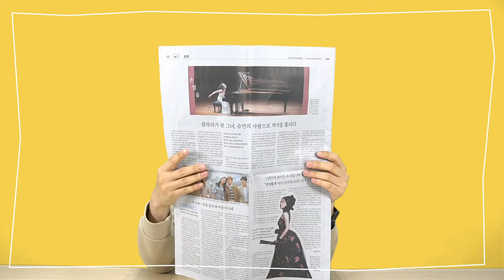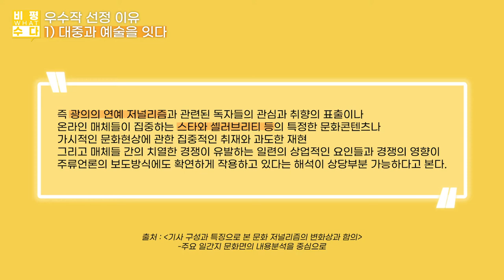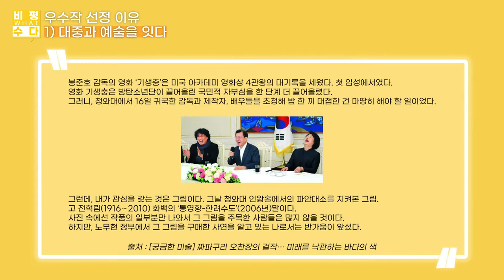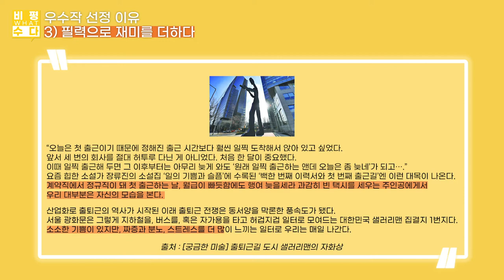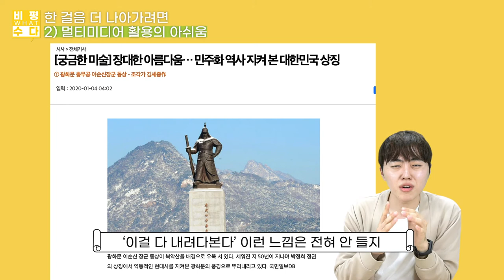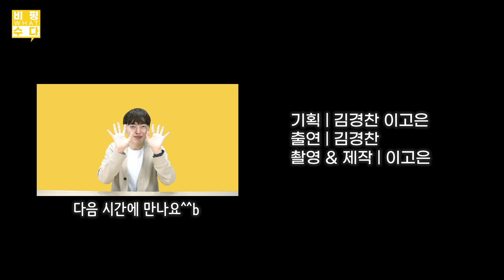[콘텐츠실험실] 비평왔수다 - 미술 기사를 소화하는 방법 (제1회 '세명 저널리즘비평상' 공모전 우수작)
영상은 기사 및 저자 소개 - 우수작 선정 이유 - 보완점의 순서로 구성되어 있습니다. 저희가 선정한 기사와 그 저자를 간략히 소개한 후에, 이 기사를 우수작으로 선정한 이유를 먼저 밝힙니다.

1) 대중과 예술을 잇다 2) 예술가의 이야기를 담다 3) 필력으로 재미를 더하다, 이렇게 세 가지의 이유로 이 기사의 우수성에 대해 이야기해 보았습니다.

아쉬운 점으로는 1) 기사 소재 선택 2) 멀티미디어 활용 3) 브랜딩화의 세 가지를 생각해 보았습니다.

=영상 기획 의도=
‘비평왓수다’는 “비평이 뭐냐?(What) 수다 떠는 것과 같다.”라는 뜻을 가진 프로그램입니다. 비평을 어렵게만 느끼는 시청자들에게, 보다 쉽게 비평에 접근할 수 있는 콘텐츠를 만들어보자는 취지로 제작했습니다.

소재를 선정하면서, 어떤 부문의 기사를 고를지 고민이 많았습니다. “K컬처의 시대다,” “문화가 경쟁력이다”라는 말이 만연한 것에 반해 문화부의 기사들은 상대적으로 덜 주목받고 있음을 알게 되었습니다. 그래서 문화부에서 거론되는 문제점이 무엇인지 살펴보고, 이를 해결하기 위한 지향점을 제시하는 기사를 찾아 다뤄보았습니다.

=참고자료=

책: 뉴스의 시대 (뉴스에 대해 우리가 알아야 할 모든 것) – 알랭 드 보통

논문: 매체 환경 변화 속 신문 ‘문화 저널리즘’의 현황과 명암

논문: 기사 구성과 특징으로 본 ‘문화 저널리즘’의 변화상과 함의